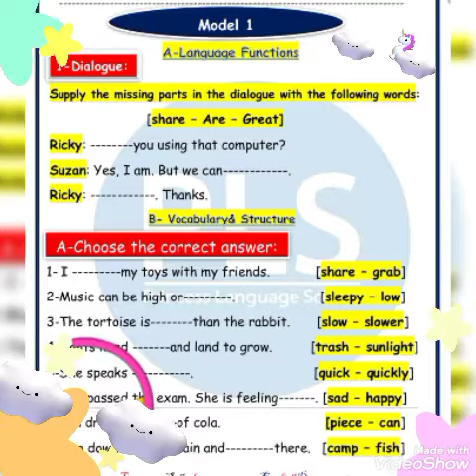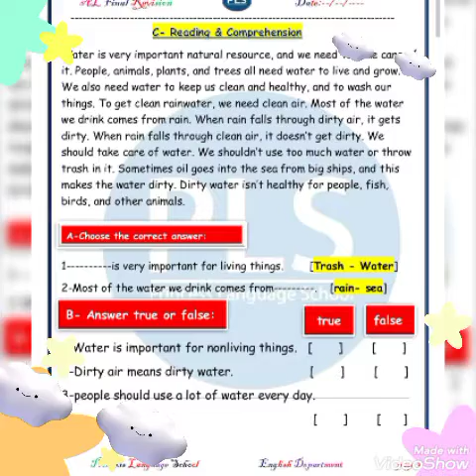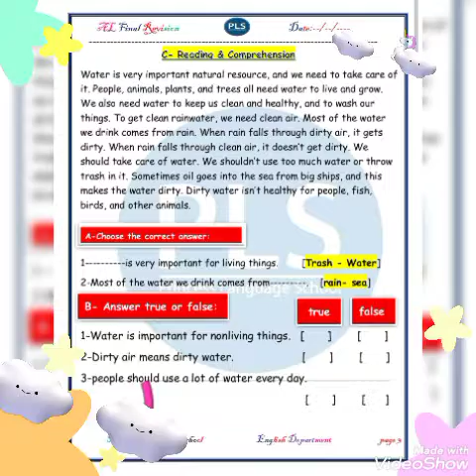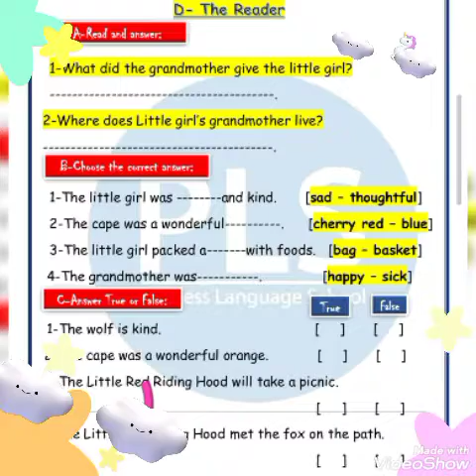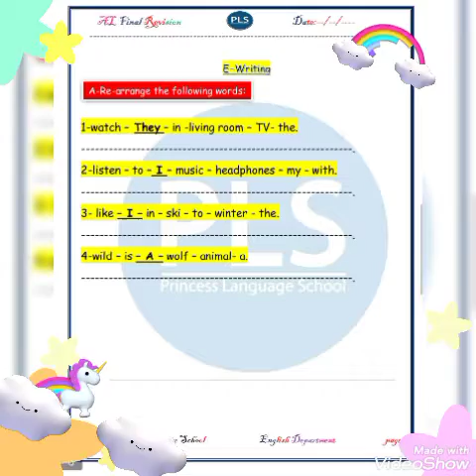English revision (AL) part 1 Junior 2